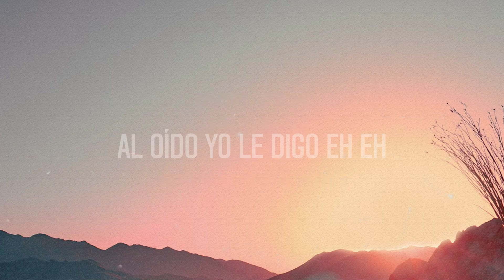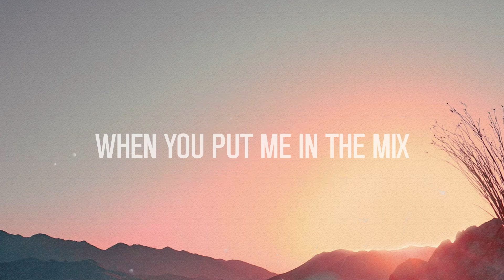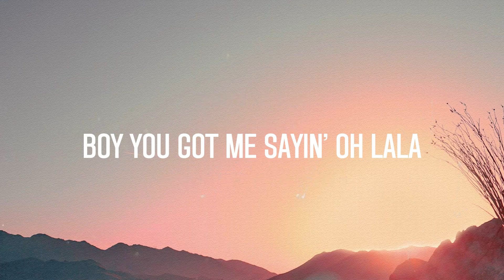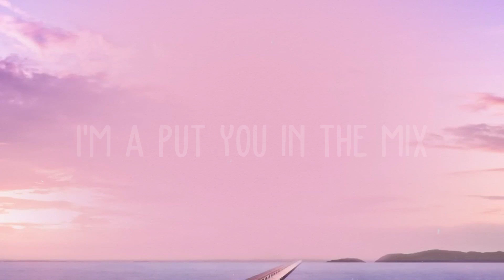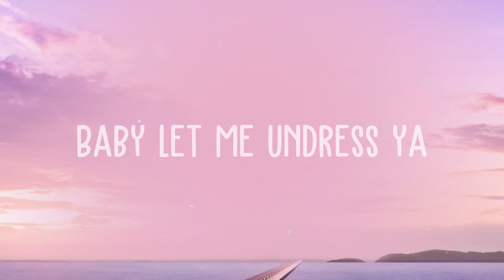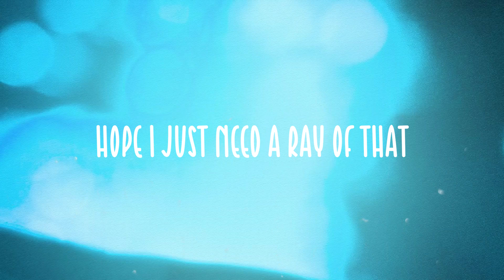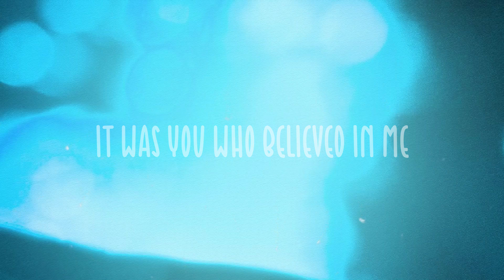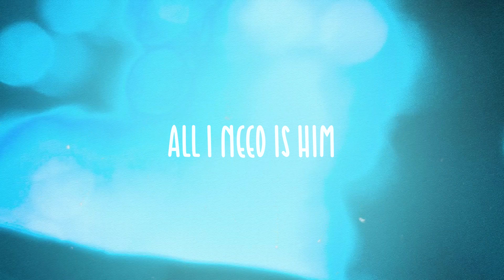MAMACITA - Black Eyed Peas, Ozuna, J. Rey Soul (Lyric Version) 🐝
MAMACITA - Black Eyed Peas, Ozuna, J. Rey Soul (Lyric Version) 🐝  Bài hát: MAMACITA
 Ca sĩ: Black Eyed Peas, Ozuna, J. Rey Soul
 Baby ven conmigo
 Ven conmigo baila baila
 La música e' testigo
 Ya la veo mamacita
 Louis Vuitton
 En su vestido Su vestido
 Diamante le gusta cuando
 Al oído yo le digo eh eh
 Mamacita mamacita
 Qué bonita mamacita
 Mamacita mamacita
 Qué bonita mamacita
 Ella no le baja nunca tumba
 Siempre anda lista pa' la rumba
 Do' amiga' que le secundan
 Salen y gastan la funda
 Le gusta sudar el alcohol Sudar
 Sola la pasa' mejor Pasa'
 Vestía' de Christian Dior
 Siempre llega cuando sale el sol
 Dame de lo que yo sé eh
 Una botella 'e Rosé
 Que la shorty tiene sed
 Ese booty mami la rompe
 Ella tiene algo
 Que hace que a mí me guste
 Ella tiene algo
 I'm a put you in the mix
 Put you in the mix
 Put you in the put you in the
 Put you in the mix eh
 Alright okay
 I'ma love you all kinda ways
 But you got me caliente
 When you call me mamacita
 Alright uhhuh
 Oh you got me sayin' oh lala
 Ay Dios mío oh my God
 Call me mamacita
 Mamacita mamacita
 Mami when you get me body
 I'm won't let go
 You're the best baby
 Yup you special damn baby
 I want what you got
 First time I seen you
 I'm like who that
 Dame dulce dame azúcar
 I do what you say
 Vamos a bailar
 Cause I like the way
 You move like this eh
 I like the way
 You wind up your hips eh
 You grind and twist it eh
 Hot damn baby you got me lit
 When you put me in the mix
 Put me in the mix
 Put me in the put me in the
 I'ma put you in the mix
 Alright okay
 Boy you got me caliente
 Alright uhhuh
 Boy you got me sayin' oh lala
 Call me mamacita
 Mamacita mamacita
 Qué bonita mamacita
 Put me in your vida
 Put me on top ponme arriba
 Put me in be' put me in be'
 Put me in between ya
 Mami got the fire
 And I got the gasolina
 Mueve mami move it on me eh
 Sacúdelo make me a zombie eh
 Girl make me sweat
 Like wasabi eh
 I know I got you wet
 Like tsunami eh
 I wanna make you my princesa eh
 Where you wanna go
 What interests ya eh
 Give ya diamond know
 It'll impress ya eh
 If you're hot
 Baby let me undress ya
 Alright okay
 Alright uhhuh
 Call me mamacita
 Alright okay
 Alright uhhuh
 Call me mamacita